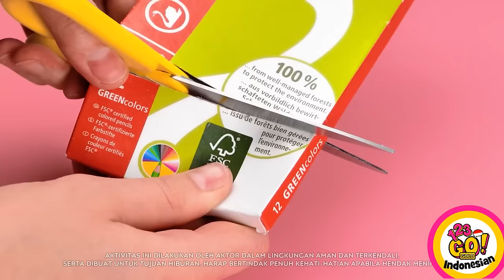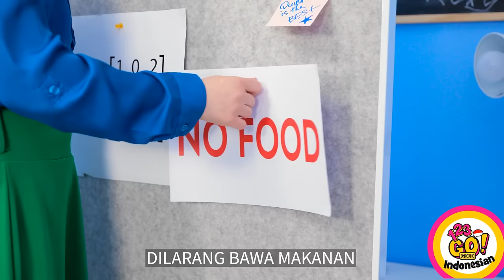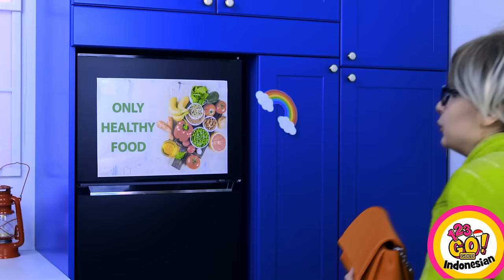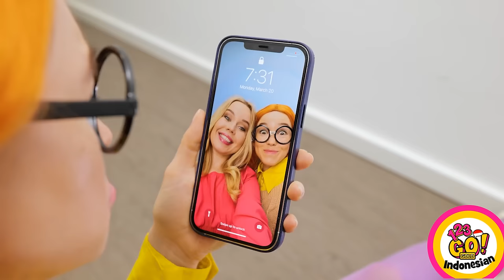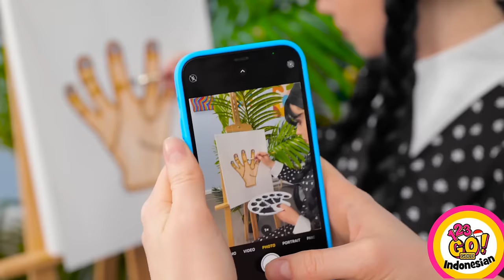IDE DIY FANTASTIS dan Kiat Parenting || Seni Kerajinan Luar Biasa dan Gadget Keren oleh 123 GO! GOLD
Jelajahi ide DIY yang fantastis dan kiat parenting dalam video ini! Temukan kerajinan yang berseni dan gadget inovatif untuk menyempurnakan pengalamanmu dalam mengasuh anak. Bersiaplah untuk kreativitas dan kepraktisan! 🎨✨
➡️Musik TheSoul: